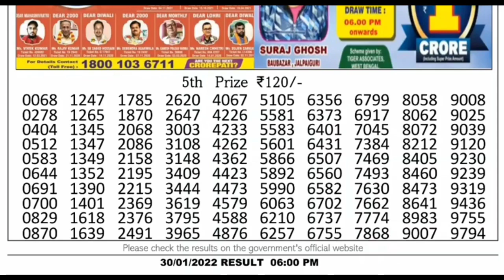Nagaland Lottery Sambad Result | Dear Lottery